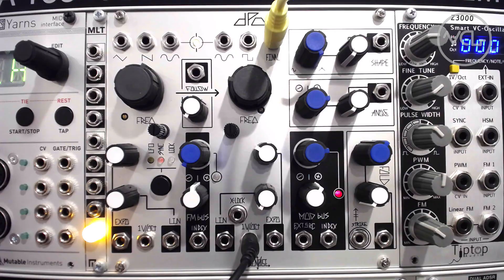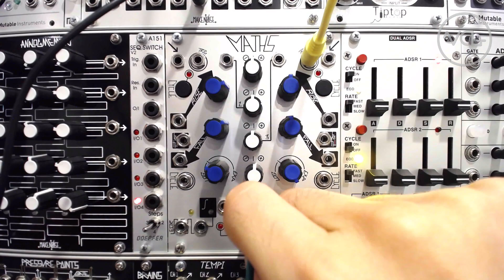Using A Eurorack Envelope As An Oscillator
This week, we look at using Eurorack envelopes to track the pitch of an oscillator to generate harmonic and sub-harmonic tones and textures.

Voltage Control Lab is the first school dedicated to Modular Synthesis, offering online courses and private instruction in Hardware and Software Synthesis and Sound Design. We are currently enrolling Modular 101: Intro to Eurorack for newer modular adventurers, as well as more advanced courses like Sound Design 101 and The Many Faces of Maths for more experienced sound spelunkers. Join us!